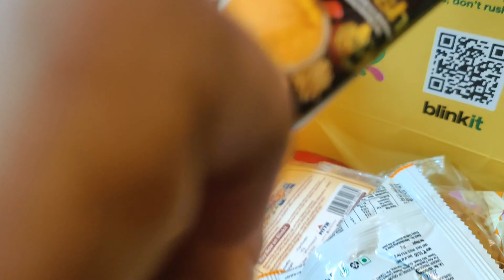Holi Celebration Goes Wrong! You Won't Believe What Happened Next | HOLI VLOG || Holi special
Holi Celebration With family Members || पर ये गलत हो गया 😱 ||

Holi also known as the Festival of Colours, Festival of Spring, and Festival of Love, is one of the most popular and significant festivals in Hinduism. It celebrates the eternal and divine love of the god Radha and Krishna.

होली वसंत ऋतु में मनाया जाने वाला एक महत्वपूर्ण भारतीय और नेपाली लोगों का त्यौहार है। यह पर्व हिंदू पंचांग के अनुसार फाल्गुन मास की पूर्णिमा को मनाया जाता है। होली रंगों का तथा हँसी-खुशी का त्योहार है। यह भारत का एक प्रमुख और प्रसिद्ध त्योहार है, जो आज विश्वभर में मनाया जाने लगा है।